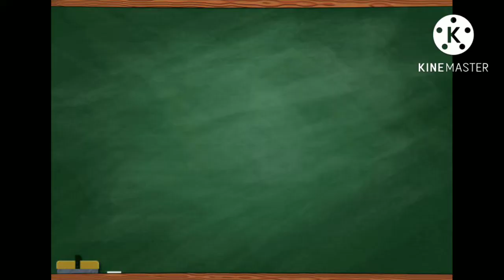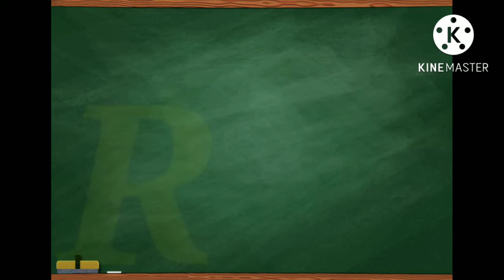A TO Z words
In this video student will learn about AToZwords# Apple ball# and many more useful for kids# nursery#lkg#ukg